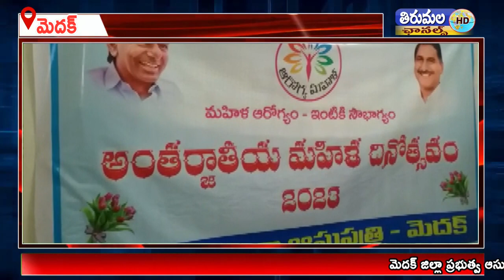ప్రభుత్వ ఆసుపత్రి లో ఆరోగ్య మహిళా కార్యక్రమాన్ని ఎమ్మెల్యే, జిల్లా కలెక్టర్ తో కలిసి ప్రారంభించారు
మెదక్ జిల్లా ప్రభుత్వ ఆసుపత్రి నందు ఆరోగ్య మహిళా కార్యక్రమాన్ని మెదక్ ఎమ్మెల్యే పద్మ దేవేందర్ రెడ్డి, జిల్లా కలెక్టర్ రాజర్షి షా తో కలిసి ప్రారంభించారు